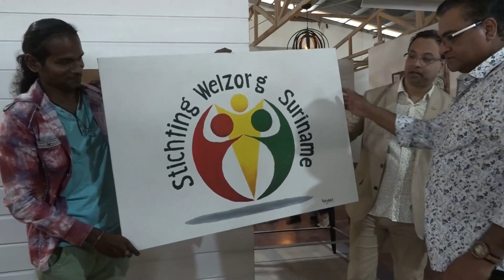29 04 2023 Bouw, woon- en huishoudbeurs geopend